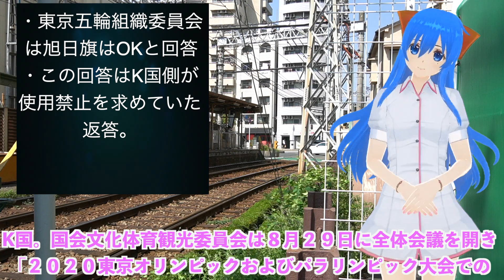🤗旭日旗🤗東京五輪で持ち込みOK！K国の決議にオリンピック委員会が毅然と対応。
私もスッキリして、オリンピックを応援できます！

カズミのおすすめの動画です。
韓国は2020東京オリンピックで旭日旗を使用しての応援が認められた事で騒いでいます。
韓国激怒！東京五輪で旭日旗の使用が認められる！今度はメダルデザインが旭日旗?テニスUSオープンでも韓国教授が抗議で反日が止まらない！【日韓問題】【韓国最新ニュース】【日本製品ボイコット運動】
🇰🇷東京五輪ボイコットしない⁉︎ 🇯🇵旭日旗OKで🇰🇷火病まみれに…【韓国 東京五輪 旭日旗 反応】
韓国涙目。東京五輪組織委員会が旭日旗持ち込みを許可。韓国の不参加加速か！？
【東京オリンピック2020】日本が旭日旗の使用を許可に韓国激怒…韓国の反応、ボイコットだ！
韓国側の度重なる求を東京五輪組織委が断固として拒否！旭日旗に関する論議は、それで終わらなかった
東京五輪、ボイコットでしょ、旭日旗応援問題もすべて解決…「買わない行かない」んでしょ、南北統一ホルホル五輪でもやったらいいんじゃね
旭日旗、使用「可」東京オリンピック組織委の決定、韓国「歴史の直視必要」【Yahoo掲示板・ヤフコメ抜粋】
【韓国ニュース】東京五輪旭日旗使用可/韓国日本軍国主義の象徴反対/対立
【東京オリンピック】旭日旗を振って応援しよう！→大会組織委「なんら問題ない。」公式表明！
朝日新聞の旗や東京オリンピックへの韓国の反応に井上和彦と藤井厳喜が面白解説
【東京パラリンピック】旭日旗の放射状メダルで、おもてなし【オリンピック】素晴らしいデザインです。
【東京オリンピック】 日本を絶対に許せない韓国が旭日旗の使用禁止訴え 組織委員会の回答が… 【ことニュース】
韓国が東京オリンピックで旭日旗使用禁止を公式要求する暴挙に出て全日本国民大激怒！【カッパえんちょーLi】
旭日旗応援を認めた東京五輪組織！「はい、こみみもこの衣装で応援！」【こみみ】